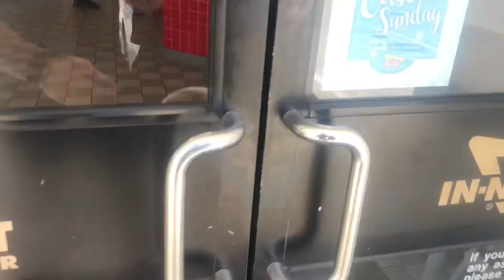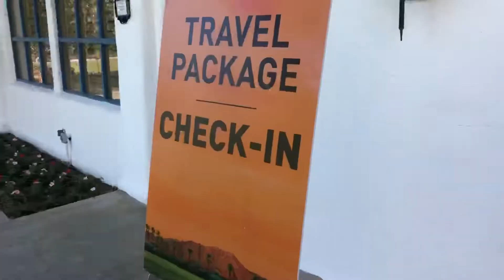COACHELLA CHECK IN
Hey guys,

Hope you enjoy this one. It covers our ride from Hollywood to Palm Springs with some Dune Buggy action & Coachella Check in.

Let me know what you think x